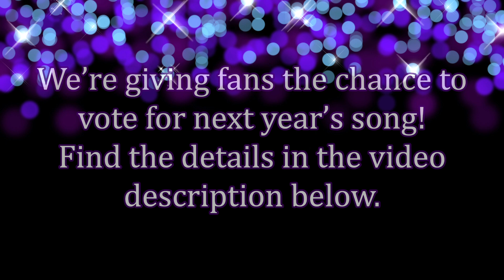A Real Bummer, Megs (2022)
PrimalParodies presents…
Parody lyrics by Candice N. Santora.
Performed by award-winning actor GarryChalk, the voice of OptimusPrimal on BeastWars and BeastMachines Transformers, as well as OptimusPrime in the UnicronTrilogy (Armada, Cybertron, Energon).
Our 6th Annual Beast Wars carol is a parody of the classic song ‘The Little Drummer Boy’.
With a special appearance by DavidKaye, the voice of Megatron in Beast Wars, Beast Machines and the Unicron Trilogy, as well as Optimus Prime on Transformers Animated ( TFA ).
Piano for ‘O Holy Night’ and ‘Little Drummer Boy’ performed by Garry Chalk.

David Kaye: Across the inter-web it has come to this, Garry Chalk. Holiday to holiday. Song to song. Winter is coming, yesss. Have you anything to say, Maximal scum?
Written by Candice.

Garry Chalk: Once again, David Kaye, you Predacon popinjay*, we are exchanging holiday greetings. Well, that’s just prime. Let’s do this.
Written by Garry.

*Popinjay: pop·in·jay /ˈpäpənˌjā/
noun: a vain or conceited person, especially one who dresses or behaves extravagantly; a conceited, foppish, or excessively talkative person.

'A Real Bummer, Megs'
Destroy the monkey,
-Megatron said.
Brought back to life, you see,
-he thought I was dead.
I foiled his plans again,
-so, in your face, Megs!
‘Cause he would not bargain,
-and the rest of us fled,
-The wasp lost his head,
-Too bad for the Preds.

So to anger him,
-I hid his ducky.
without him looking.

Silly tyrant,
-I never give up.
Let it go, if I were you,
-to save your own rump.
Stop these insane attacks,
-they’re getting old fast.
I get right back on track,
-I know you’ve been told,
-I’ll never be sold,
-Back into the fold.

Mock him I must confess,
-ba-na-na-na-na,
when I say, ‘Yessss’!

Meggy nodded,
-his plan was topnotch.
Mess with the timeline,
-not on my watch!
Well, isn’t that just prime,
-his plans will be botched.
Merged my spark with the truck,
-grew five times his size!
-Now look at him cry.
-Sent his Preds home to hide.

Then he gave no smirks,
-and quit his pursuit.
Sometimes crazy works.

***The Deetz On Voting For 2023’s Song***